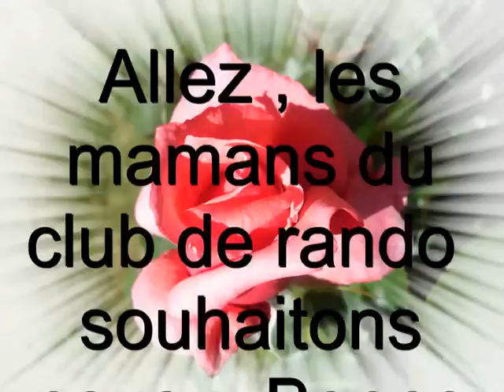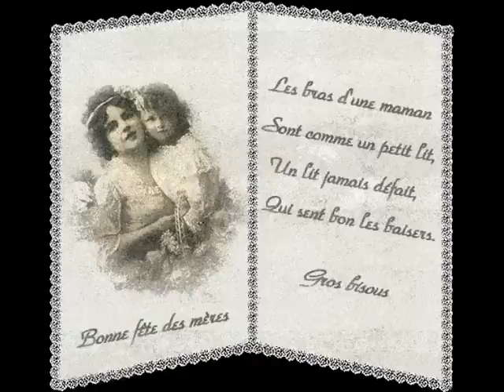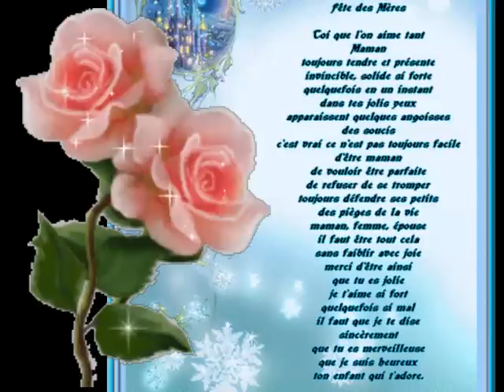La Fête des Mères à Ploemel - 2012.wmv